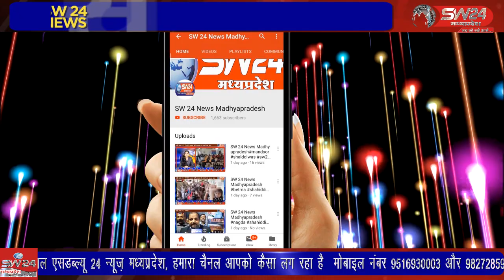उज्जैन - भगवान श्री कृष्ण और सुदामा ने अवंतिका उज्जैन में बचनप में शिक्षा ग्रहण की थी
भगवान श्री कृष्ण और सुदामा ने अवंतिका उज्जैन में बचनप में शिक्षा ग्रहण की थी यहा भगवान श्री कृष्ण का जन्मोत्सव जन्माष्टमी बड़े ही धूमधाम के साथ मनाया गया।
उज्जैन से विरेन्द्र षर्मा की रिर्पोट।